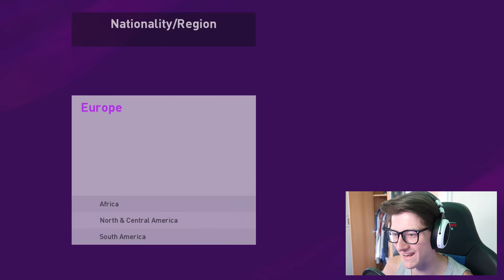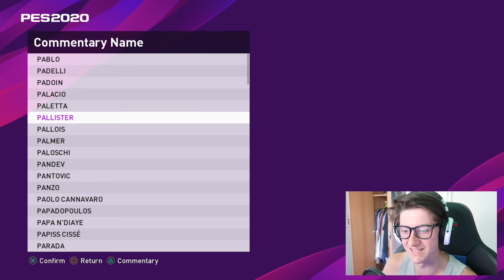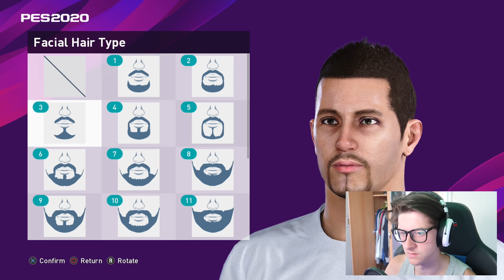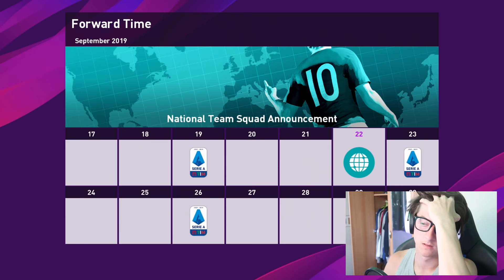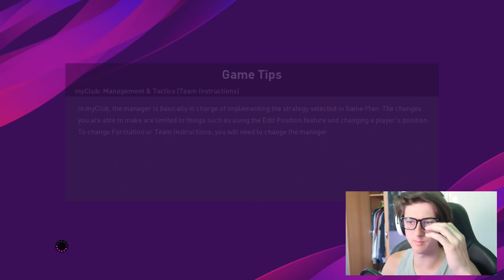PES2020 Become A Legend - #1 - DEBUT OF THE 6'6 ITALIAN GIANT.. GIOVANNI PEREZ!!!!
THIS IS MY FAVOURITE SERIES.

2 NEW VIDEOS DAILY!!! (12pm & 7pm GMT)

- Represent the channel loud & proud!

- Go listen and feel free to use his beats in your videos!

- NBA2K20
- PUBG
- Horror games
- The Last of Us 2
- FIFA 20
- WWE2K20

love ya.
x
- Harry Tuvey.